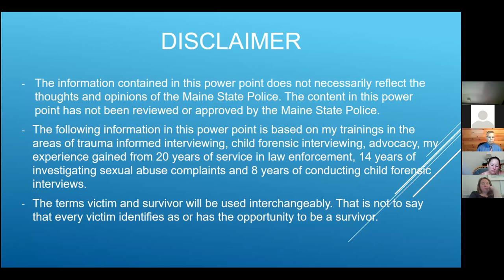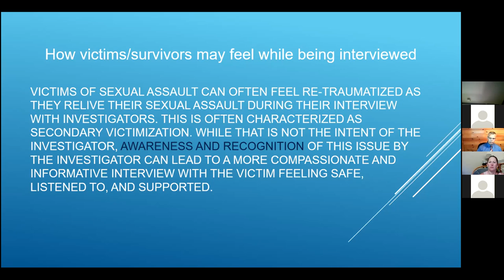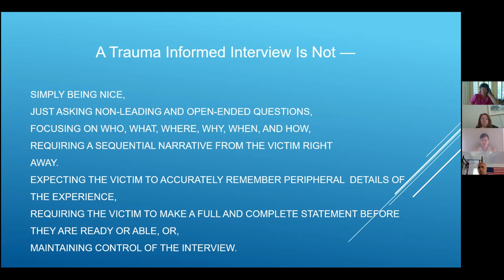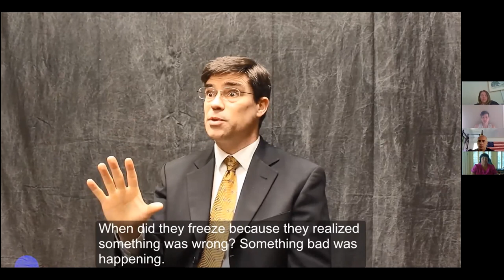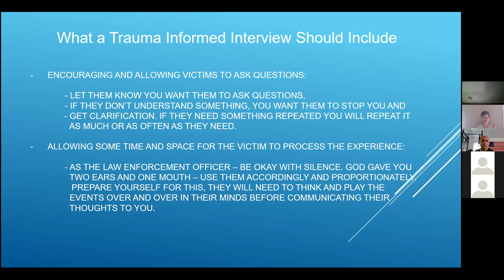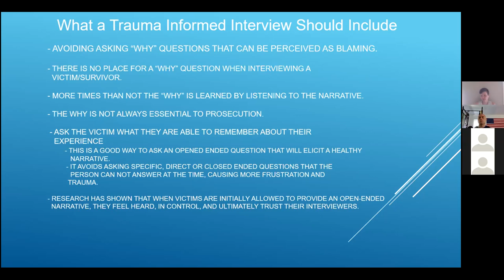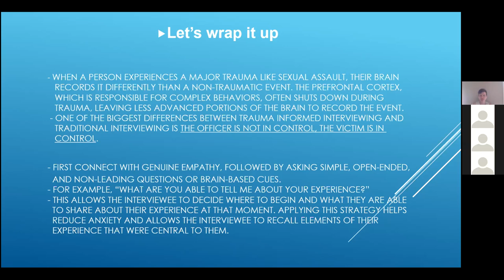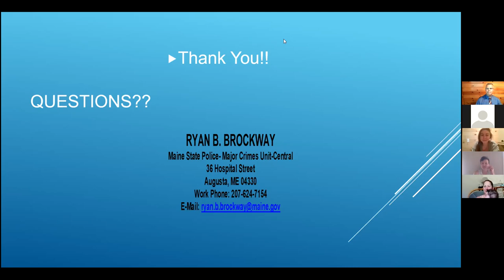Trauma-informed Interviewing Training with Det. Ryan Brockway, hosted by SASSMM